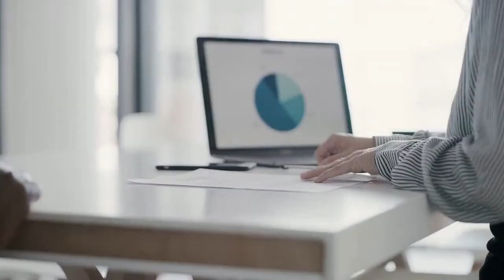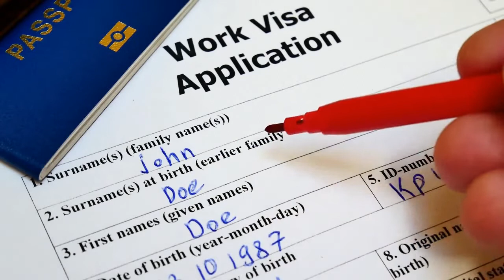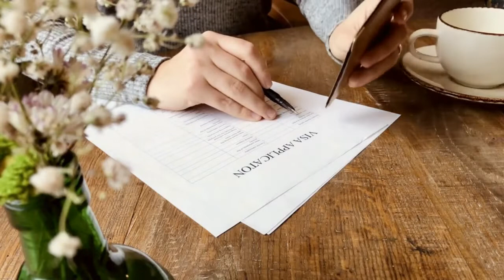Canada में 100 से ज़्यादा Work Permit Pathways हैं। Canadian Immigration Updates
Video Description: क्या आप जानना चाहते हैं कि Canada में Work Permit कैसे प्राप्त करें? Canada में सौ से ज़ादा विभिन्न Work Permit पाथवे हैं। Canada हर साल दुनिया भर से talent को सैकड़ों-हज़ारों Work Permit जारी करता है। यह Canada की अपने economic और social objectives के support में global talent का स्वागत करने की इच्छा के कारण है। Canada Work Permit जारी करता है ताकि विदेशी कर्मचारी इसकी economic और labour market की जरूरतों को support कर सकें। यह सामाजिक कारणों से भी work permits जारी करता है, जैसे कि Canada में परिवारों को एक साथ रखना, और partner देशों के साथ cultural संबंधों को मज़बूत करना। तो अपने options के बारे में जानने के लिए इस वीडियो को अंत तक देखें और हां वीडियो को लाइक और शेयर करें और हमारे चैनल को सब्सक्राइब करना न भूलें।